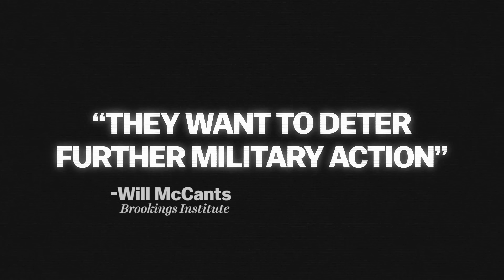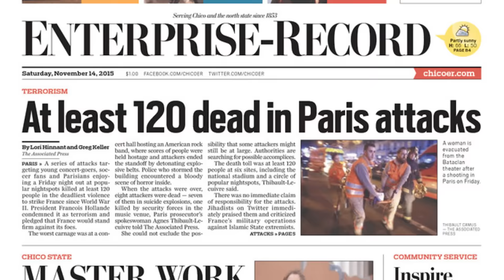Why ISIS would attack Paris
If ISIS was telling the truth when it claimed responsibility for Friday's Paris terror attacks, then this represents a "major shift in ISIS's global strategy," according to Will McCants.

McCants is the director of the Brookings Institution's Project on US Relations with the Islamic World, and the author of The ISIS Apocalypse — one of the best books to date on the group. I called him on Saturday to try to understand what lessons about ISIS we should draw from the Paris attacks if indeed the group is responsible as both it and the French government say.